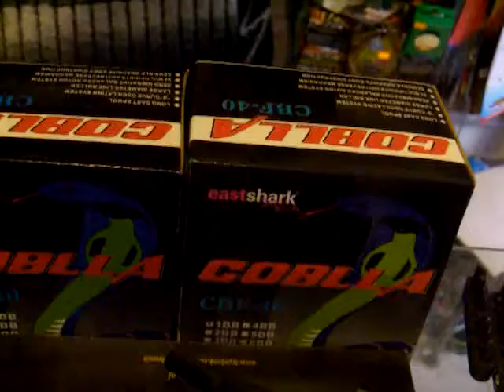Обзор катушки COBBLA CBF - 40 от компании EastShark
В данном разборе мы рассмотрели очень бюджетную модель катушку COBBLA  с передним фрикционом. Разобрав данную модель рассказали о конструкции данной катушки, наличия в ней  подшипников, а также качества сборки катушки.

Посткриптум:
По английский мы естественно умеем читать. ( это была шутка )))))